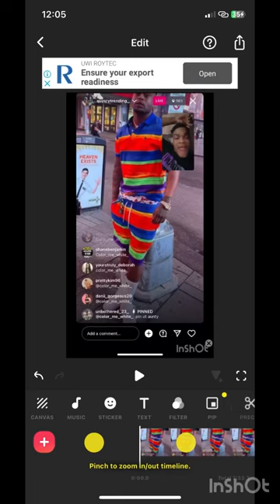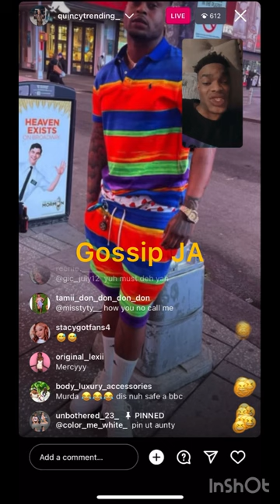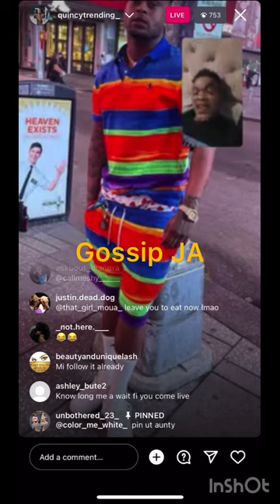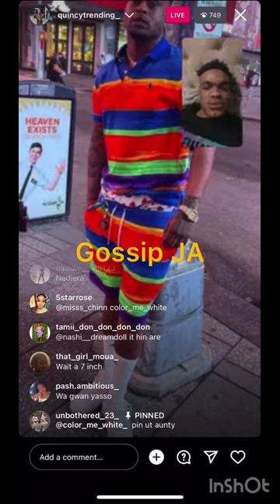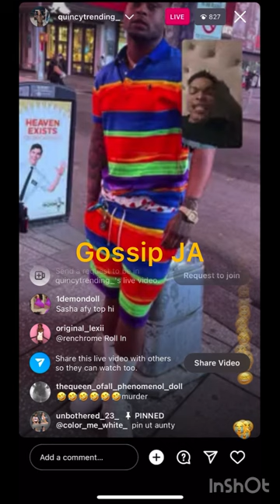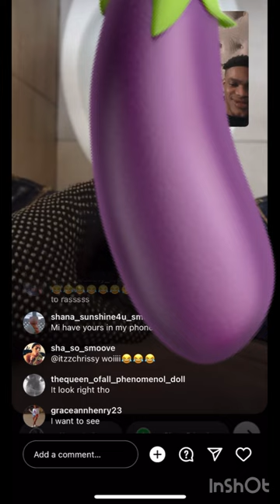QUINCY TRENDING E❌POSE JORDAN AND JESSICA NVDE PICS 🫣😳